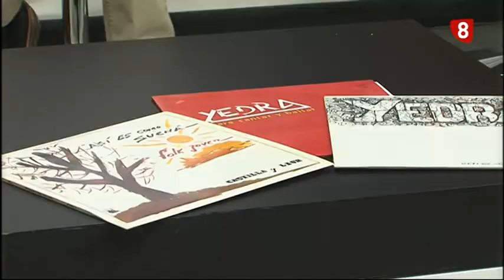El grupo de folk Yedra actuará en San Antolín